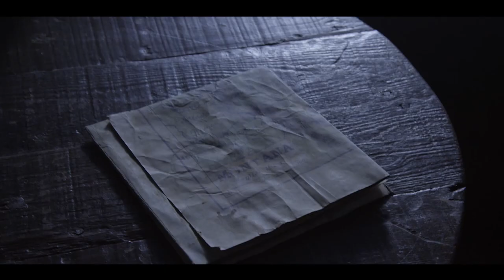Spirit Canoe | Дух каноэ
SPIRIT CANOE is the mystic journey of a man who is in search of himself and navigating through a passage with the memories of his once self and a special figure who lingers in his soul. He is setting out on a quest, armed with his old map and small canoe, to venture the river in hopes that a new path will reveal a novel future, unfamiliar and restoring. This is a story of the spiritual compass that no one can ever expect to understand; it's powers, it's unknown.

-CREDITS-

Director - Chad Dawson
Executive Producer - Helio Collective
Artist - Symbols of the West
Actors - Nat Kendall and Lauren Stark
Director of Photography - Logan Triplett
1st AC - Ian Johnson
2nd AC - Sean Tippin
Camera PA - Michael Jezak
Camer PA - Campbell MacCulloch
Underwater Camera Tech - Tony Dawson
Gaffer - Andy Thie
Key Grip - Brian Branton
Best Boy - Brandon Watson
G/E - Jason Stevens
G/E - Derek Wojtkun
G/E - Alex Gappa
Location Manager & Scout - John Ansotegui
Location Manager - Rob Story
Hair/Makeup - Yvonne Reddy
Editor - Sam Hedlund
Behind the Scenes Editor - Katie Roberts
GFX - Jim Menkol
Designer - Josh Davis
Colorist - Logan Triplett
Middle Fork River Guide #1 - Fred Terranova
Middle Fork River Guide #2 - Shannon Seeger
Middle Fork River Support - Justin Barth
Yellowstone River Guide #1 - Brett Seng
Yellowstone River Guide #2 - Zach Johaneson

-Special Thanks-

In memory of Cathy "Canoe" Pickett (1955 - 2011)
Sail on.